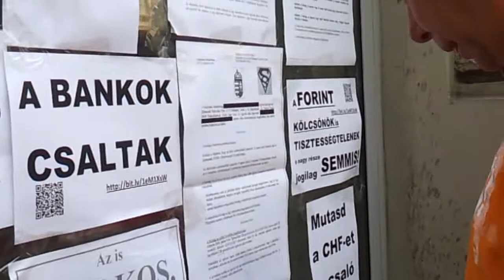3/25 Békamenet az Oktogonon 2014.07.18